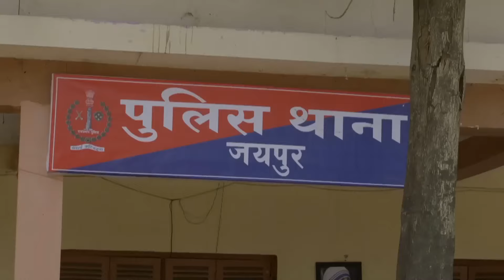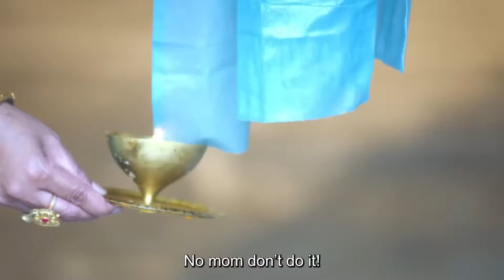Nihar and Ruchita Are Over! - Mann Sundar Episode 271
Nihar and Ruchita Are Over! - POONAM'S SUCCESS

Original Name: Mann Sundar
Genre: Drama, Romance
Director: Paritosh Babbar

অসল নাম: मन सुंदर
शैलियां: ड्रामा, रोमांस
स्टार: Shivam Khajuria, Shruti Anand, Priyanka Shuklaa